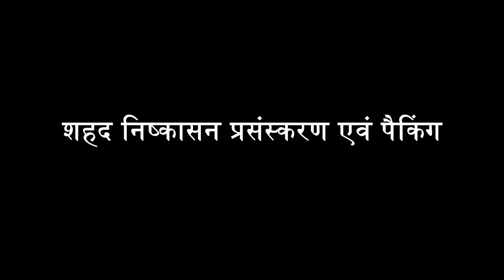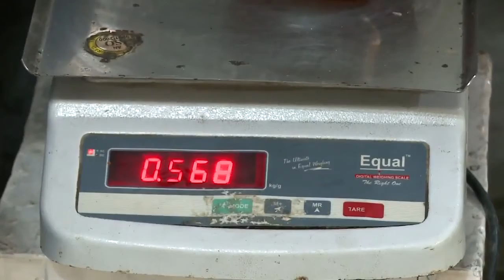9 शहद निष्कासन प्रसंस्करण एवं पैकिंग || 650 Vocational